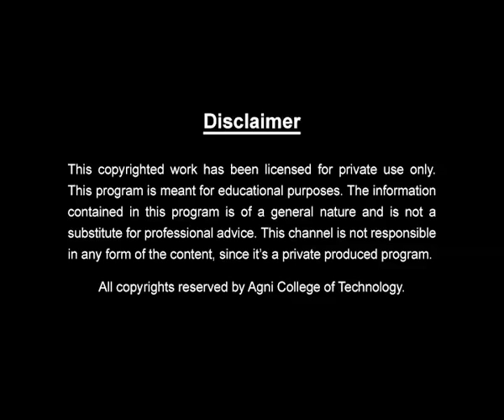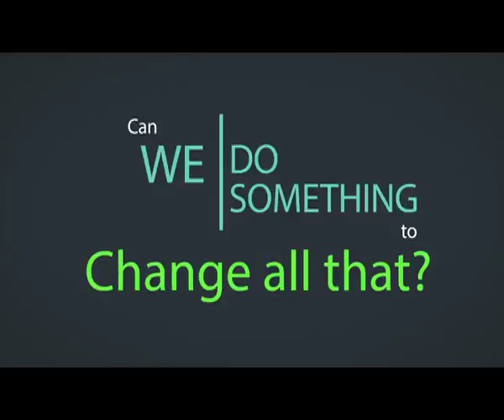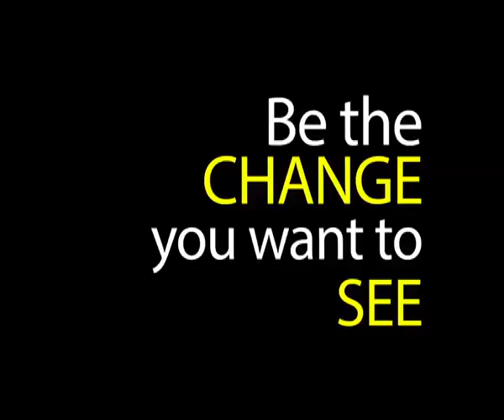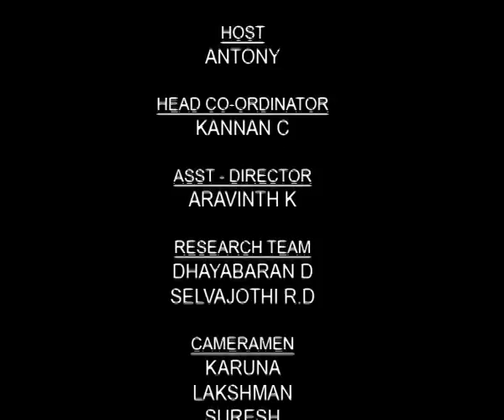Ezham Arivu Episode 21 - sept 15 2016 @DD Podhigai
Ezham Arivu,a first ever science reality tv show aires on DD Podhigai